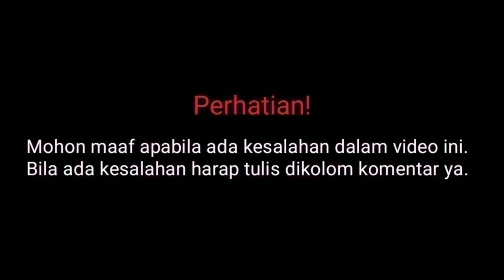Profil & Biodata Olla Ramlan Lengkap Umur dan Agama